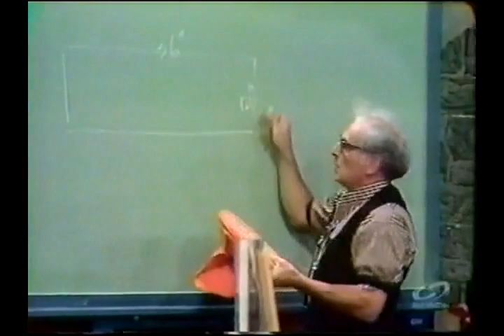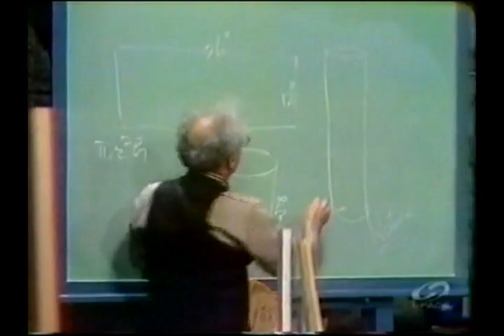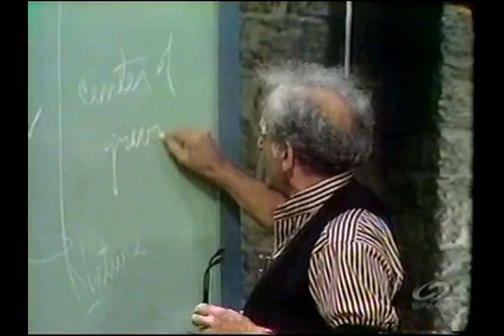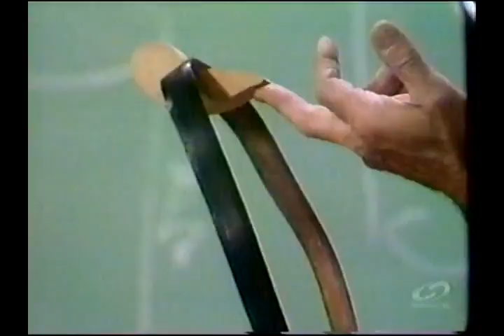Julius Sumner Miller 41 HHOF - Cylinder Volume Cont. , Center of Gravity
Professor Julius Sumner Miller concludes his demonstration by answering which sack has the greater volume.  He also provides a demonstration regarding the center of gravity.